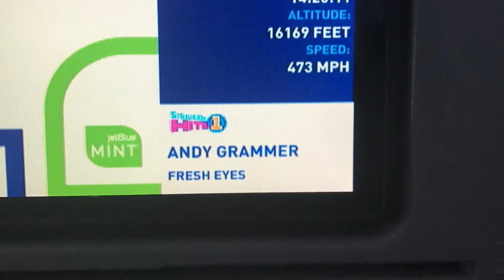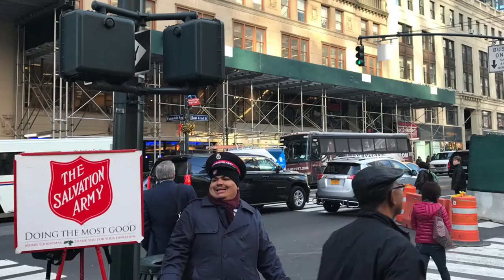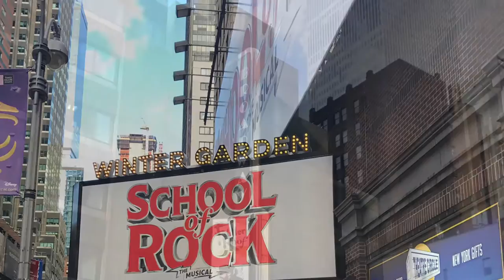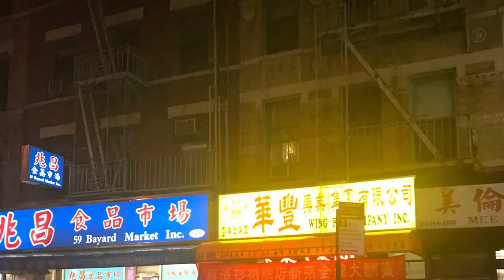Cajun in manhattan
NYC vacation (shot on iPhone 7)